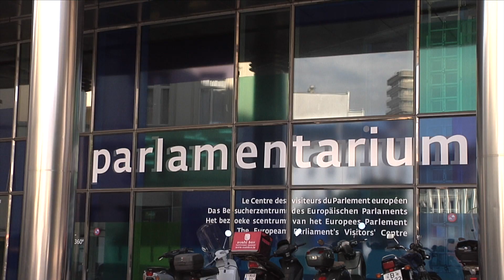EU Parliament approves colonial language in Brexit legislation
The European Parliament has approved legislation which will allow British travellers in the EU without a visa in the case of a No-Deal Brexit, but with a footnote which refers to Gibraltar as a colony. This comes after British MEP Claude Moraes, who had been blocking the request by Spain to include that language, was replaced as Rapporteur of the Parliament's Civil Liberties Committee by Bulgarian Sergei Stanishev.